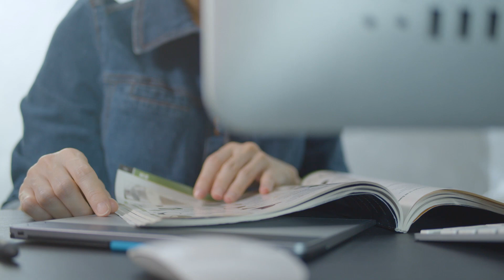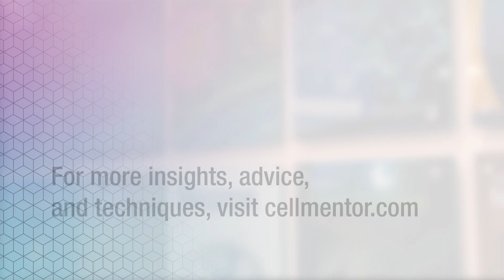What should I do if my paper is rejected? | Cell Mentor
If you've gotten one paper published, you've probably gotten a dozen rejected.

Getting a paper turned down is a part of the everyday life of professional scientists, but that doesn't mean it doesn't sting when editors or referees don't see what you see in your paper. In times of rejection, it helps to look to those who've gone through it. At our recent Cell Symposia: Hallmarks of Cancer meeting in Seattle, Cell Mentor asked Joan Massagué (Sloan Kettering Institute), Lalita Shevde-Samant (University of Alabama at Birmingham), Simone Anfossi (MD Anderson), and Didem Ilter (Weill Cornell) for their best advice on moving forward after a paper has been rejected.

Cell Mentor—an online resource from Cell Press and Cell Signaling Technology—empowers early-career researchers with career insights, publishing advice, and techniques on experimental processes and procedures. Now it’s even easier to tap into the knowledge and experience of experts who’ve walked in your shoes.

TRANSCRIPTION:

Joan Massagué
Executive Director, GMTEC, Sloan Kettering Institute

If your paper is rejected because of technical shortcomings or the evidence is not complete enough, your best option is to go back to the bench and do it. After all, it's your piece of work, and you want to to be as good as possible.

If the paper is technically fine but the level of novelty is judged, fairly or not,  not to be enough for that journal, if you can't convince them, you're better off going to another journal. If you think that the paper was not understood by the editor or the referees, and you cannot convince them, that too is a good reason to go to the next journal.

Lalita Shevde-Samant
Professor, University of Alabama at Birmingham

If your paper is rejected, well, you swallow your pride and embrace the opinions of the reviewer. These reviewers are peer reviewers, which means they are your peers. That's what makes them peer reviewers. So they are just as competent, just as accomplished, and just as opinionated as you are about your science. So you respect their opinion.

I would suggest going through each comment, one by one. Critically. Analyze it. Again, set aside your ego issues. There's no ego here. Just go through it with a fine-tooth comb, look at every comment. understand if there is anything in there that is unsaid, perhaps, maybe some directions they want you to take. Some reviewers are pretty direct and will tell you, 'Hey, you need to do this experiment, and only then can you make the comment you want to make conclusively.' So, go through it and see if you can address it.

Sometimes, based on the scope of the journal, it may not be worth your while to sit and do all of those experiments. Sometimes you go back, try to have a dialog with the editor who's reviewed your manuscript or reviewed the comments of the peer reviewers, and see if you can reason out a happy medium that the journal would be willing to accept.

In all reality, it's science. It's peer science. You go through it, see what you can do, and then decide if you want to move on with those comments or go to another channel.

The important thing is the first step you need to take is to go over the all the comments from the reviewer and see which is a sense of the weakness of the paper. And so this happy to address better, what is the missing part of the paper, and also, it's important maybe to consider to consider other journal that are more suitable for your research. It's more targeted.

Simone Anfossi
Instructor, University of Texas MD Anderson Cancer Center

The first step you need to take is to go over the all the comments from the reviewer and see which have a sense of the weakness of the paper. This will help you address better what is the missing part of the paper Also, it's important to consider to consider another journal that's more suitable for your research, that's more targeted.

Didem Ilter
Postdoctoral Associate, Weill Cornell Medicine

Take a breath, because you don't want to make any rash decisions that are going to be emotional. Then, definitely study the comments to come up with a good plan to address the majority of the comments, if not all, and then contact the editor to see whether resubmission would be a possibility. If not, I would still try to look into your plans, to make your story better with a couple of the new experiments before looking for an alternative journal. Usually, perseverance pays off.